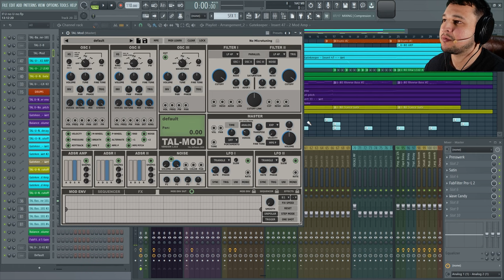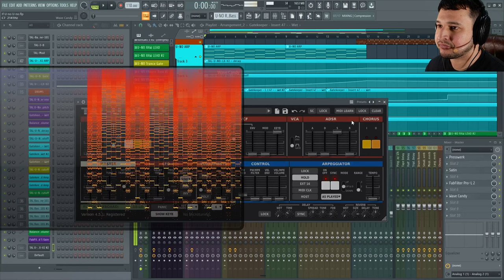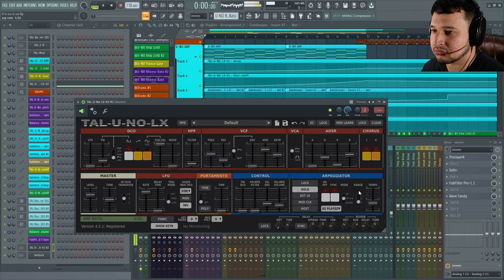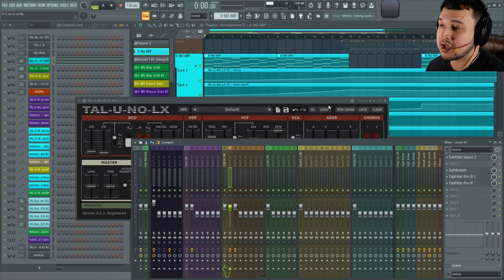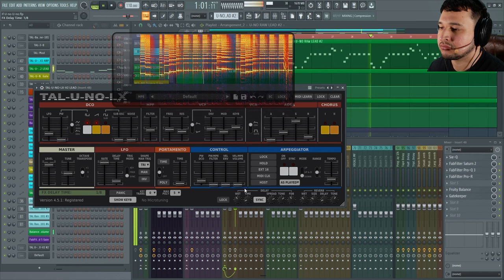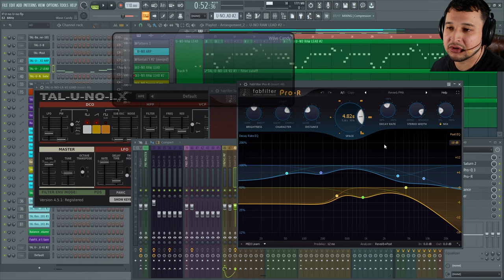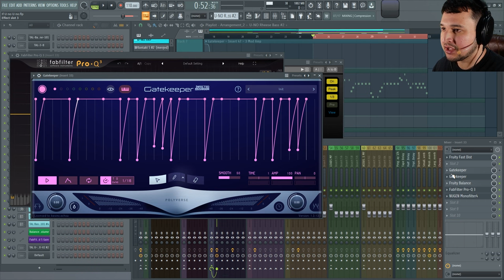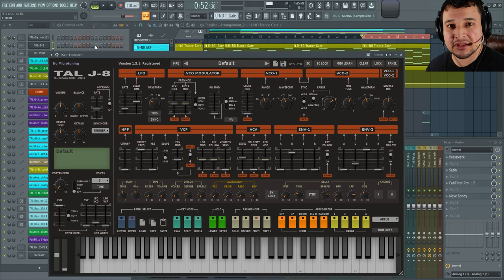MMTV - TAL Software TAL-U-No-LX - Produce a Synth Pop Track | Kevin Ochoa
In this video product demonstrator Kevin Ochoa breaks down how to produce a Synth Pop Track using TAL Software and TAL-U-No-LX.